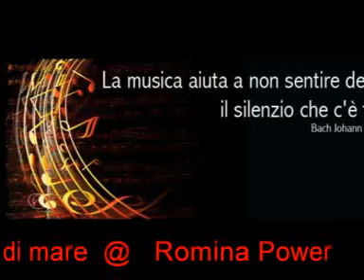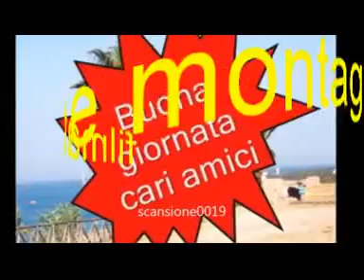Acqua di mare @ Romina Power @ "Quei favolosi anni 60/70"